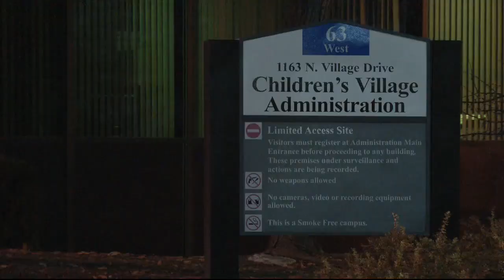Dangerous teens escape Children's Village in Michigan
Two teens who authorities say are dangerous are on the run after escaping Children's Village. One of the teens is facing charges in connection with a shooting.